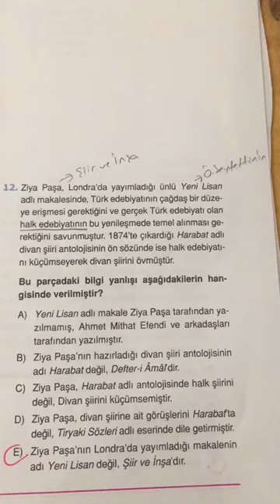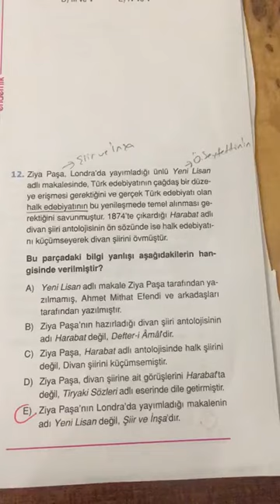12. SINIF ENDEMİK AYT TÜRKÇE